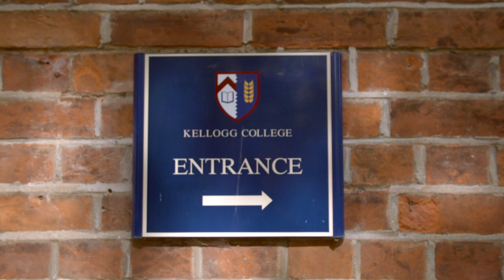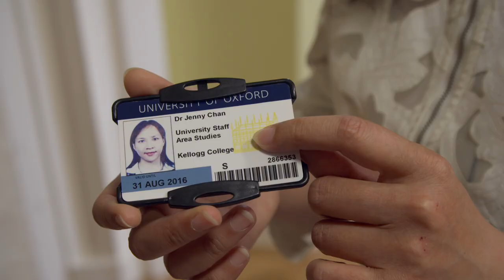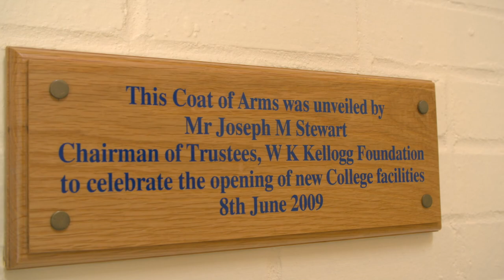Behind the scenes at Kellogg College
Welcome to Kellogg College, the University of Oxford's most international and egalitarian graduate college.

Here we take an informal look behind the scenes to show you what you can expect during your time with us as a member of Kellogg College.